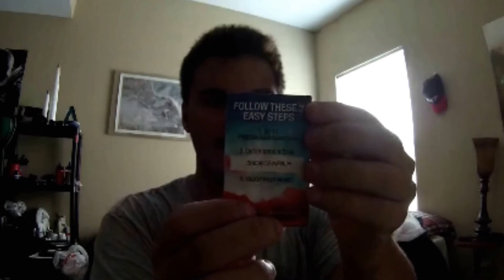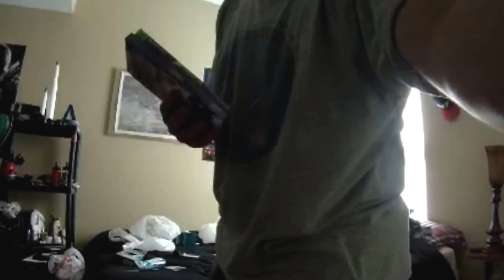Copy of whats in the bag episode 1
it's a new series i'm doing whats's in the bag and what's in the amazon box's so enjoy if you like the series please comment and subscribe to my channel and give a like to this video